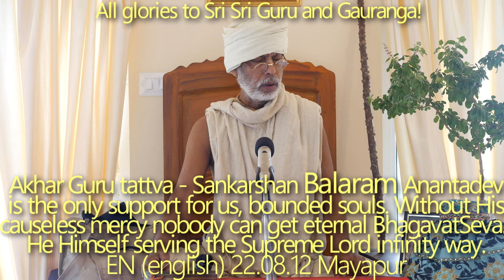SBru220812 Акар Гуру таттва - Санкаршан Баларам Анантадев - единственная опора для нас. Его милость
Акар Гуру таттва - Санкаршан Баларам Анантадев - единственная опора для нас, обусловленных душ.
 Без Его беспричинной милости никто не может обрести вечную Бхагават-Севу. Он Сам служит Верховному Господу бесконечным множеством способов.